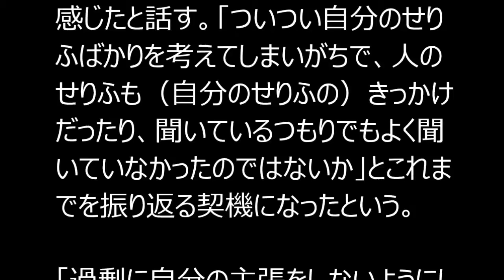堺雅人 「Dr．倫太郎」で新境地“聞く芝居”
「半沢直樹」の骨太バンカー、半沢直樹や「リーガルハイ」の破天荒弁護士、古美門研介など強烈な個性を持つキャラクターを演じてきた堺雅人さんの1年半ぶりの地上波連続ドラマとなる「Dr．倫太郎」（日本テレビ系）が15日から放送される。しばらく“動”の役が続いていた堺さんが、一転、さまざまな悩みを“聞いて”、患者たちを導いていく精神科医を演じる。話を聞くのは「不得意かも」と語る堺さんに“聞く芝居”の魅力について聞いた。

堺さんが今回演じるのは、傷ついた人々の心を解きほぐしていく精神科医の日野倫太郎だ。大学では研修医や学生相手に教壇に立って「恋愛は一過性の精神疾患」と語り、大学病院では精神科医としてVIPたちの悩みに耳を傾ける一方、蒼井優さん演じるミステリアスな面を持つ芸者・夢乃に翻弄されていくという役どころだ。

堺さんは、今回「人の話を聞く」ことをなりわいとする精神科医を演じるにあたって、これまで「人のせりふを聞く」芝居をやってこなかったのではないかと感じたと話す。「ついつい自分のせりふばかりを考えてしまいがちで、人のせりふも（自分のせりふの）きっかけだったり、聞いているつもりでもよく聞いていなかったのではないか」とこれまでを振り返る契機になったという。

「過剰に自分の主張をしないようにしていたつもりだったが、人の話を聞くのは不得意かもしれない」と語る堺さん。「半沢直樹」のナレーションも担当した山根基世さんが書いた本「こころの声を『聴く力』」（潮出版社）を読んで、「今大事なのは『話し合う』ことではなく『聴き合う』ことではないか」というメッセージに感銘を受けた。「自分では聞いていたつもりだったんですが、聞くという習慣があったのかなという反省があった」と話す。